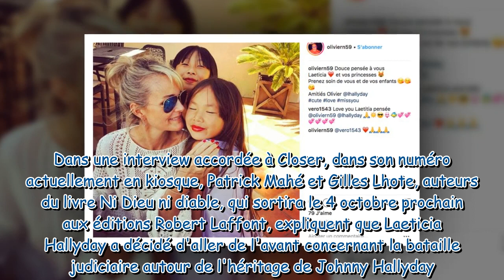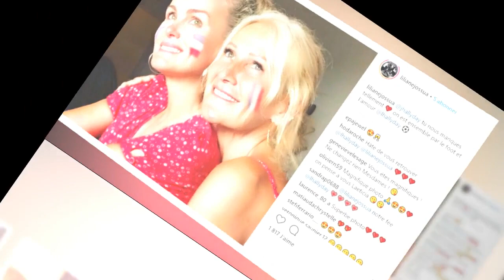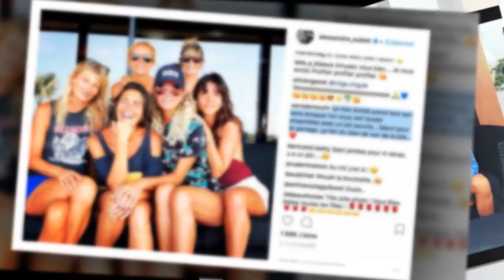Laeticia Hallyday apaisée : "Elle ne parle plus du tout de l'affaire de l'héritage"